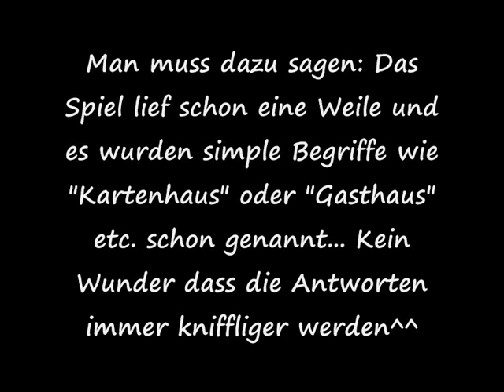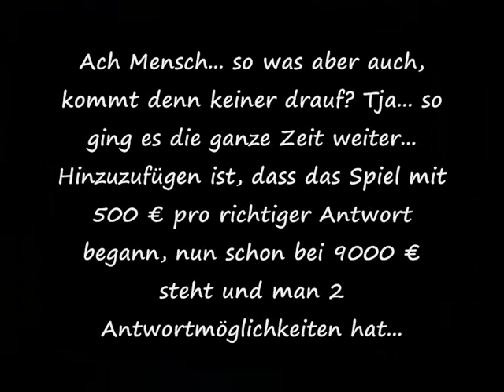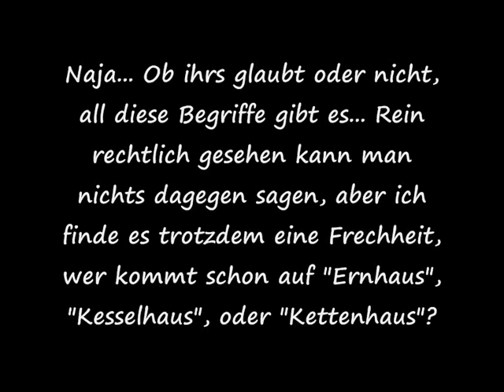TV Abzocke! MoneyEXPRESS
Hab mir mal gedacht ich schau mir das mal bis zum Ende an^^ Ach ja... Wer das in besserer Quali haben will "Watch in high quality" und sry für den Rechtschreibfehler am Ende^^